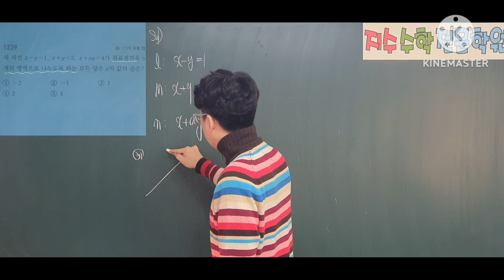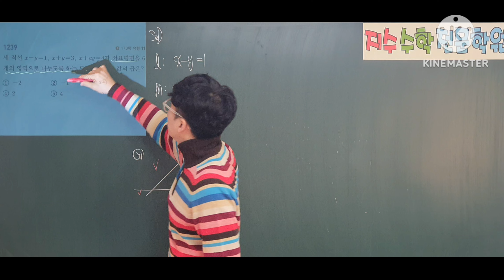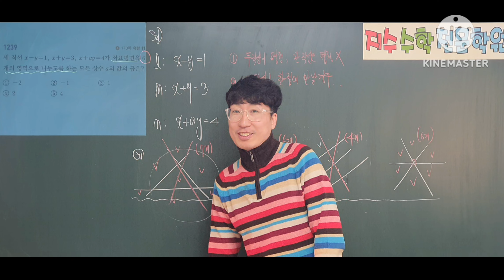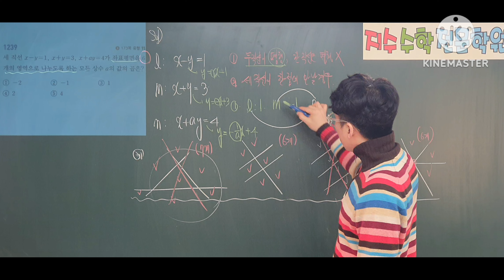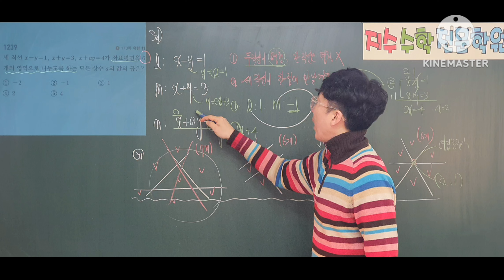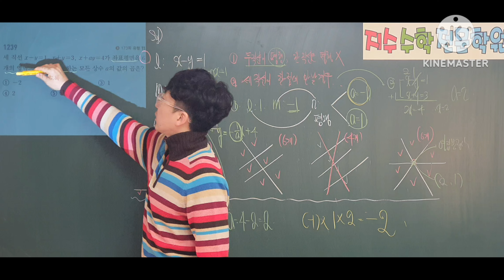쎈 수학상 1239